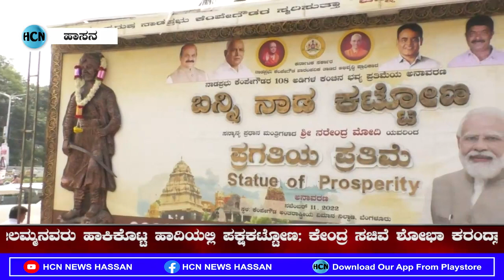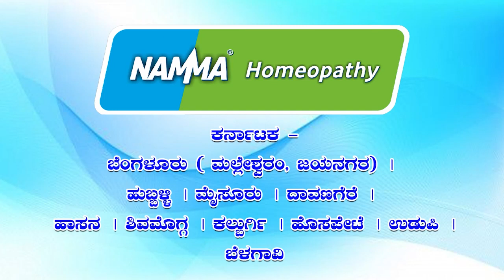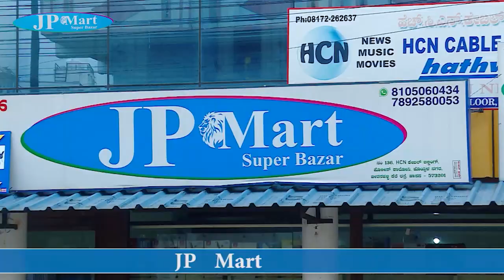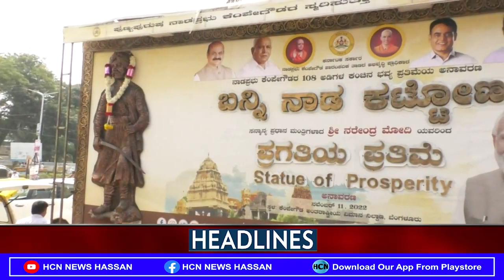HCN News 08-11-2022